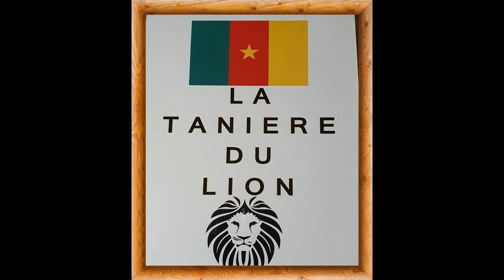LE CALIF ET L'UNESCO MAIN DANS NDOLO TOGETHER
L’organisation internationale s’est accordée le 6 septembre 2021 avec les gloires du football national  pour un partenariat visant la promotion de l’éducation la science et la culture en Afrique centrale.
Les anciens Lions indomptables répondent favorablement à l’appel de l’Unesco. Ils s’engagent à ses côtés, pour notamment sensibiliser sur l’importance de l’éducation, lutter contre les mariages précoces et l’adhésion aux groupes terroristes, accompagner les jeunes désœuvrés  pour leur insertion sociale, et promouvoir la santé, le sport et la culture.

Le 6 septembre 2021 au cours d’une visite de courtoisie au siège de l’Unesco à Yaoundé, Gaëlle Déborah Enganamouit, Gérémi Sorel Njitap, Ebwele Bertin, Pierre Wome Nlend, Jean 2 Makoun, Bernadette Anong, Jean Claude Pagal et bien d’autres, ont signifié  la disponibilité des gloires du football camerounais à participer aux programmes de développement des 10 pays de la sous-région Afrique centrale.

Ils se sont entretenus avec M. Salah Khaled, le Directeur du bureau régional de l’Unesco et les Responsables des cinq secteurs des programmes de cette organisation que sont : l’éducation, les sciences humaines et sociales, Culture, la Communication et l’Information.

Les contours de la collaboration entre l’Unesco et le Collectif des anciens Lions indomptables du football (Calif) seront explicités dans les prochains jours. Ce sera à travers des séances de travail conjointes.